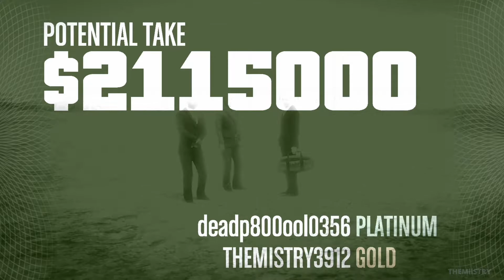GTA Online "The Big Con Heist" 2-Players | Cash | The Diamond Casino Heist DLC